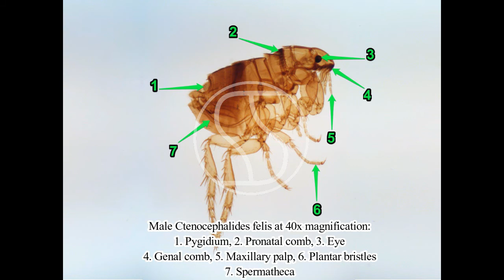Adult Ctenocephalides felis under the microscope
Adult Ctenocephalides felis at various magnifications under the microscope.

Video only - without sound.